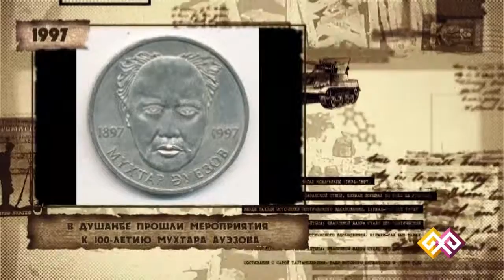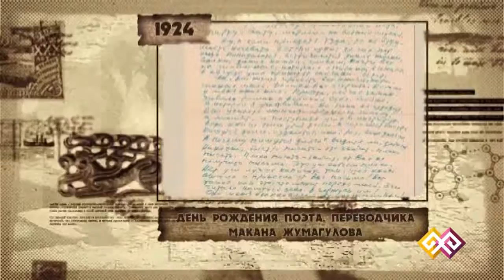"Этот день в истории" - 12.08.2015